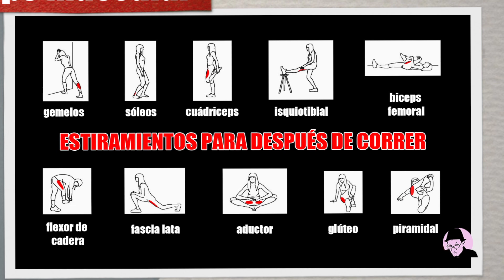Plan para comenzar a correr a los 50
Plan de entrenamiento básico para comenzar a correr a partir de los 50 años. Está pensado para un mes de duración y tiene el objetivo de preparar nuestros músculos, tendones y sistema cardiovascular al esfuerzo de correr. Se basa en la técnica CA-CO, caminar y correr, y se puede adaptar a cualquier edad y condición física.